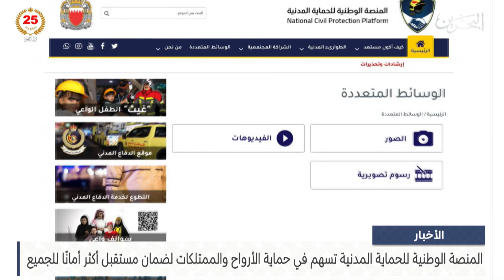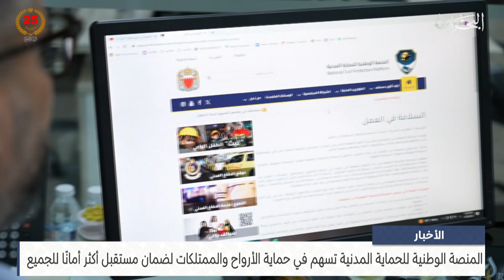الأخبار : المنصة الوطنية للحماية المدنية تسهم في حماية الأرواح والممتلكات لضمان مستقبل أكثر أمانًا